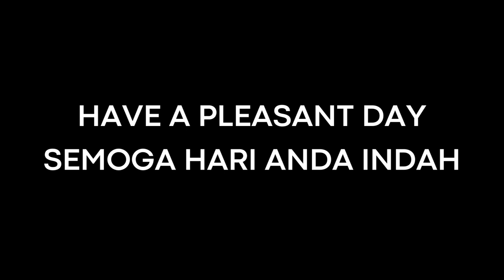LRT3 Train Testing(CRRC Zhuzhou LRV)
Johan Setia Depot energised to conduct rolling stock tests for upcoming LRT3 operations around 2024/2025.

Model:CRRC Zhuzhou "Pingu" LRV
Reg:04
Operator:RapidKL
Country:Malaysia